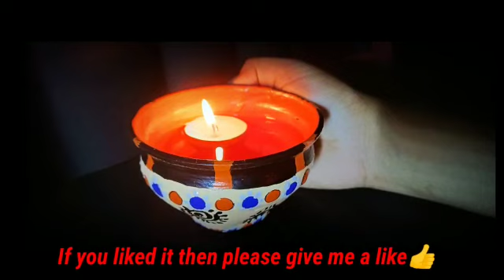DIY with POT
hey guys welcome to my world 🌸🦋
so, here is my new video ,

if you like it then please show me your love and support 🙏🌸❤️

 sounds credit :
NCS Music

[WAYOUT]